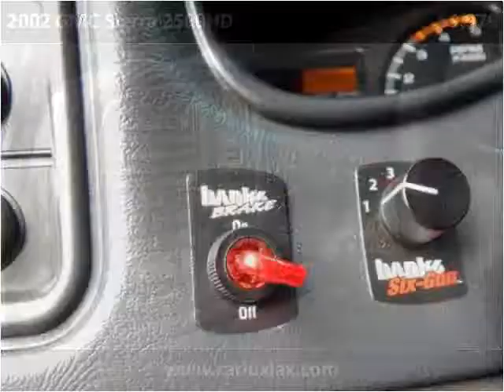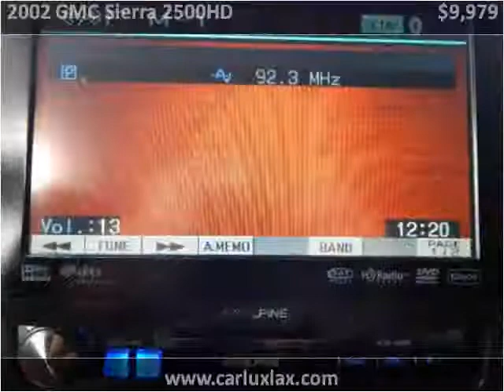2002 GMC Sierra 2500HD Used Cars Lennox CA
This 2002 GMC Sierra 2500HD is available from Car Lux Inc 2.